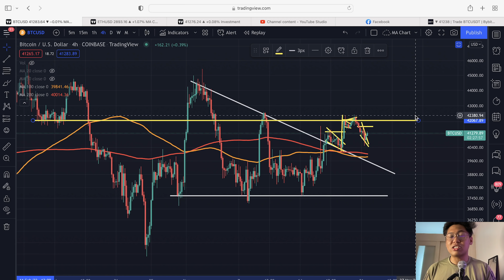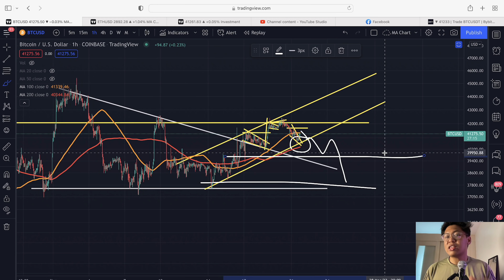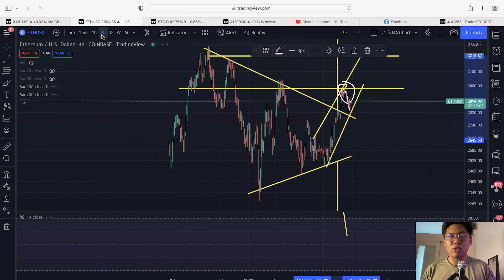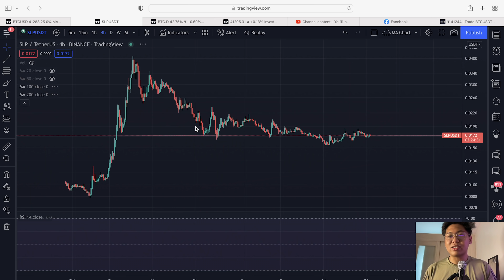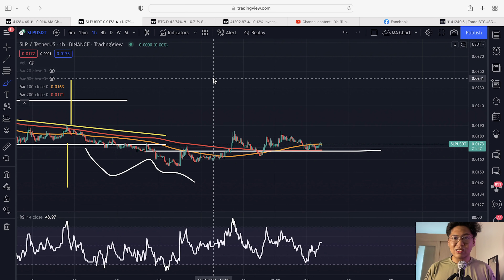BITCOIN WEDGE FORMING!!! But Can Altcoins Remain Healthy?? + ETH, SLP Update || Crypto Tagalog